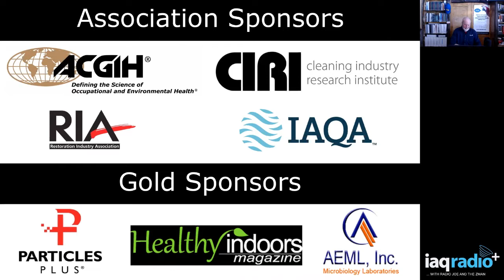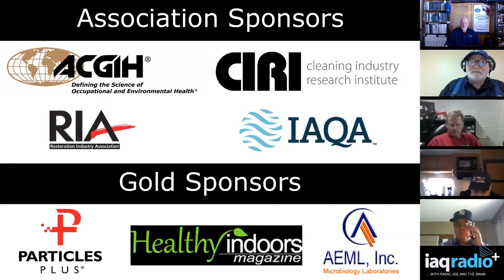#575: Open Mic - John Lapotaire, Mike McGuinness, Jack Springston, Don Weekes & John Downey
This week we welcome an all-star panel, John Downey, John Lapotaire, Jack Springston, Mike McGuinness and Don Weekes for an Open Mic show. For the first half of the show we will talk about some industry current events and conferences. For the second half we’ll take a look at the Coronavirus and how that issue may affect our industries. Finally, we’ll open it up for any other thoughts or current events our listeners are interested in.